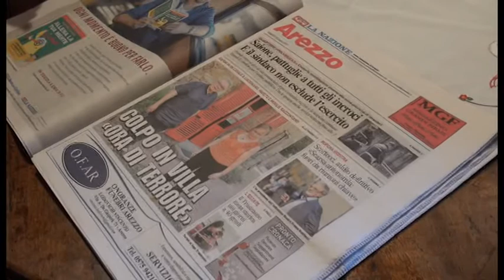Rapina in villa a Lucignano, marito e moglie faccia a faccia con i ladri